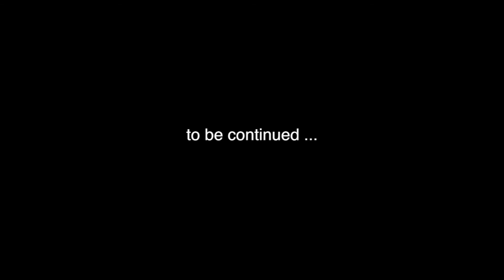musica Cubana...Latino Americana....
musica Cubana...